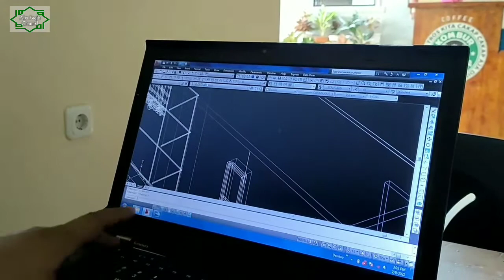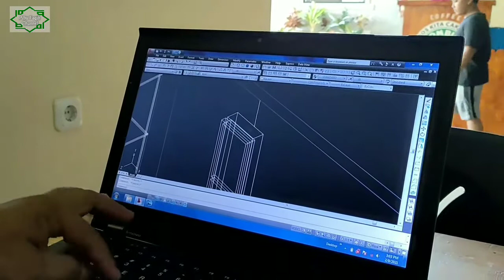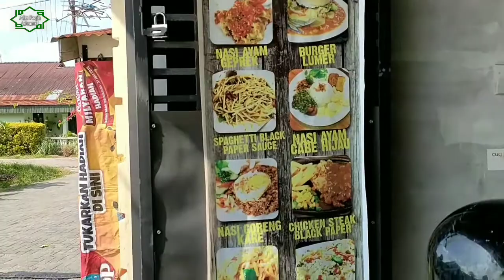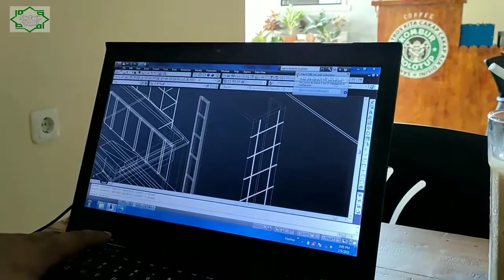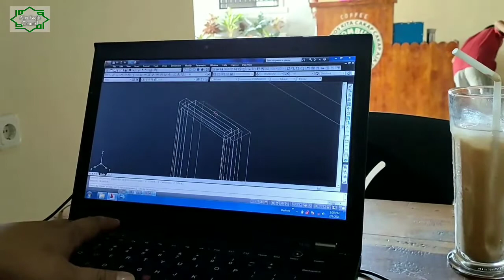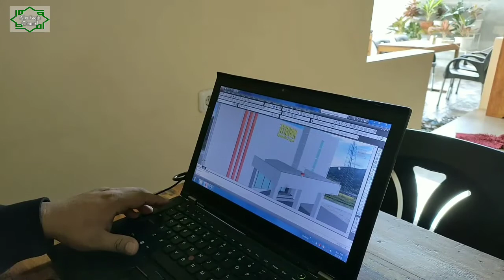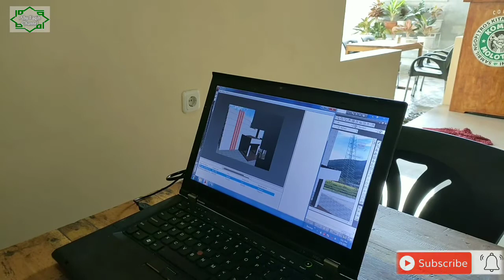Desain rehab gedung BPN kabupaten langkat di Brader Coffee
Hai teman2 kali ini saya mereview desain rehab gedung BPN kabupaten langkat propinsi sumut,sambil minum kopi dan kombur2(cakap2).O... iya teman2 di Brader Coffee tempat kita mendesain dan cakap2 sambil minum kopi.Di Brader Coffee ini juga menyediakan biji kopi utuh dan juga yg halus,serta menyediakan Jassa Rosting biji kopi mentah,atau green bean.Buat teman2 yg mau ngopi boleh di kepoin ni...h Brader Coffee alamat nya di jln binjai km 10  tepatnya di pintu 1 komplek abdul hamid ya teman2